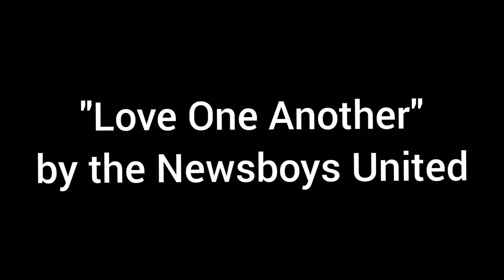Traci's Tunes - Love One Another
Artist: Newsboys United
Song: Love One Another

I wasn't sure I was even going to be able to do a video this week.  But several factors, including everyone's love and support this last week, allowed it to happen.  I'm doing much better as healing has commenced, but of course there will always be a hole in my heart.  I love how we are able to laugh and cry together, as we help each other through the events in our lives.  This was the song I've been trying to do the last two weeks; but apparently it was supposed to be done this week. I love you all! ♥️🤗🌻🍋

I claim no ownership of rights in the music or lyrics.